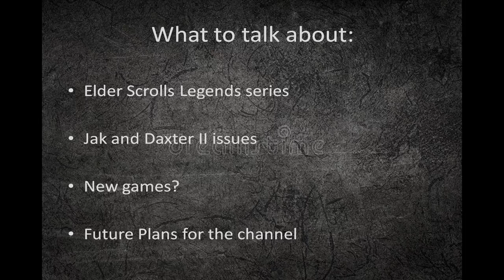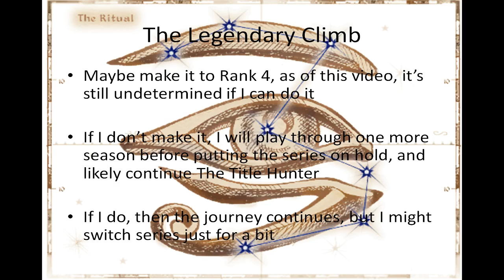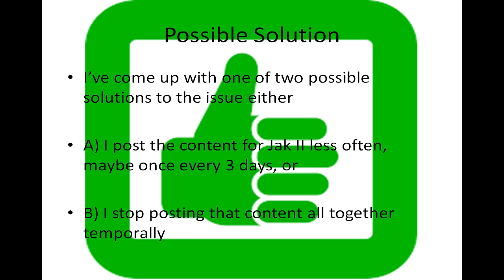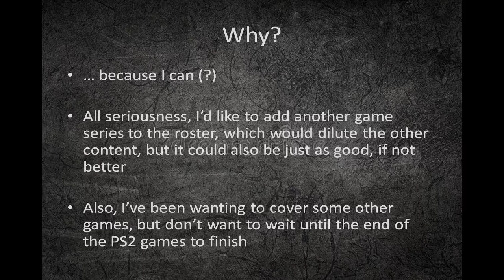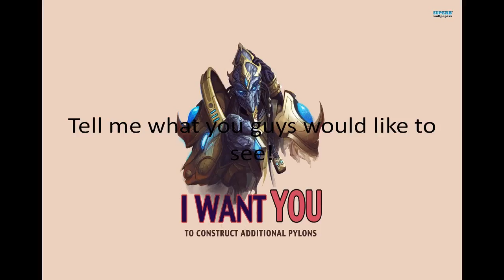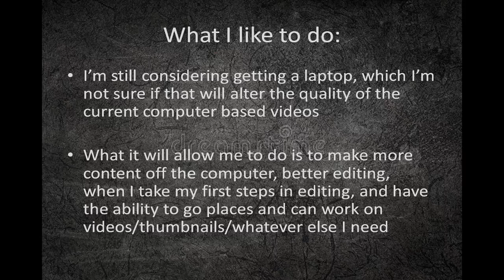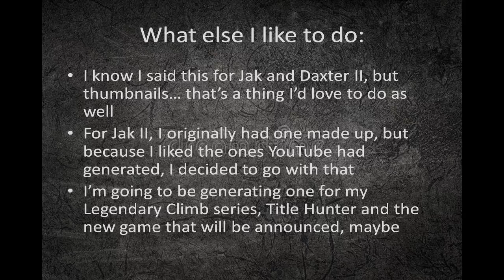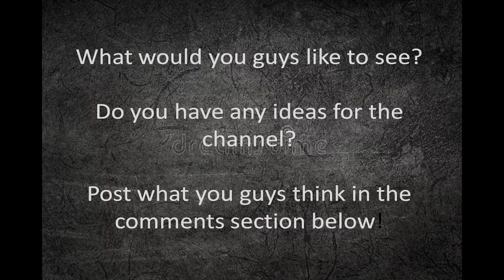August Content Update, and a few other things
The content plan for the month of august, and I'm going to show a bit of ego off here; I think I did a good job with this one

Here, I talk about my series on the Elder Scrolls Legend, Jak II and it's issues, new potential for a new game, and more! A lot of things to talk about, and I need your opinions! In the comments section, let me know what you think, and what you guys want to see

Not only is it more than just a simple pair or set of video games and a long unscripted dialogue, but I've also did a bit of work behind it to make this more of a legit update. Just a start to making better content, but for a start, it's pretty good start